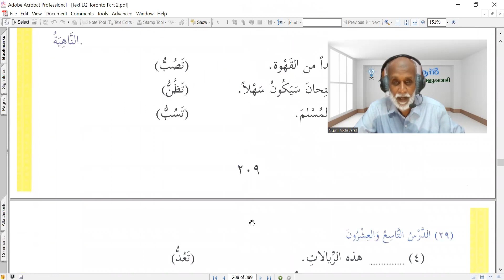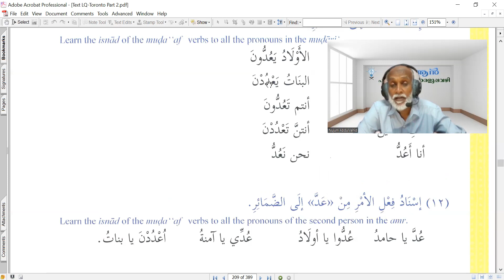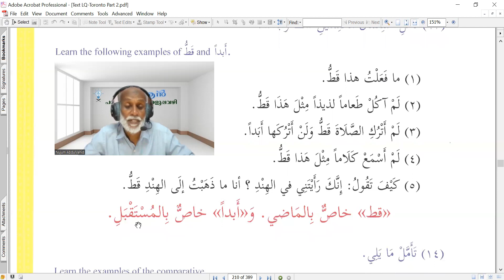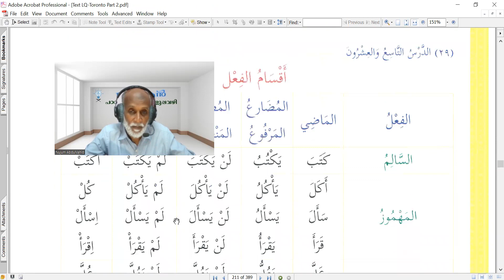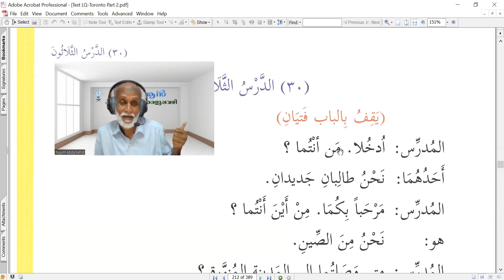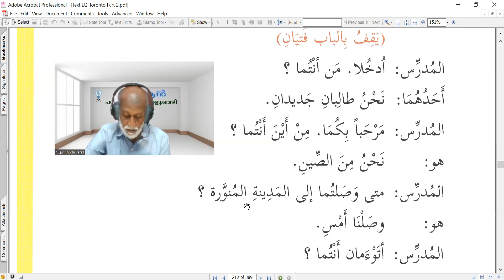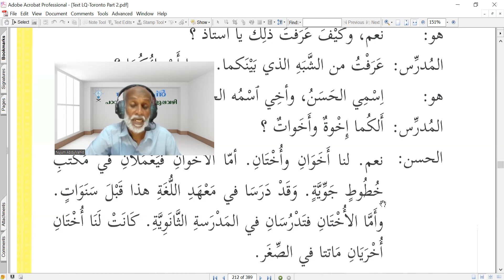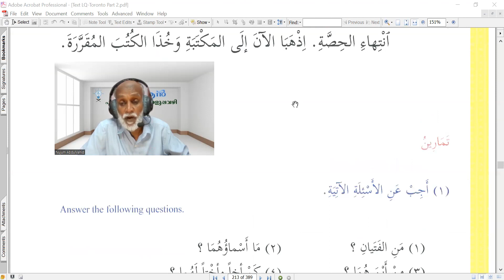47 Communicative Arabic CC4 SEM 2 Unit 29C & 30A